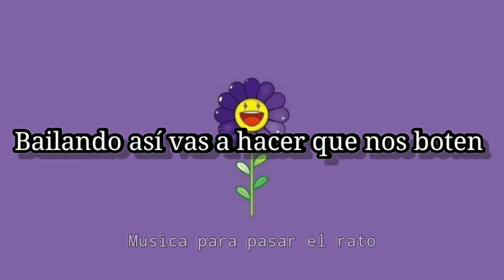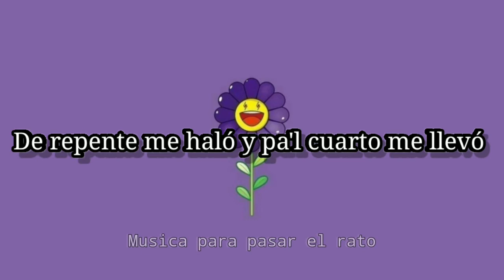J Balvin - Morado 《Video Lyrics》💜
Music video by J Balvin performing Morado (Video Lyrics).